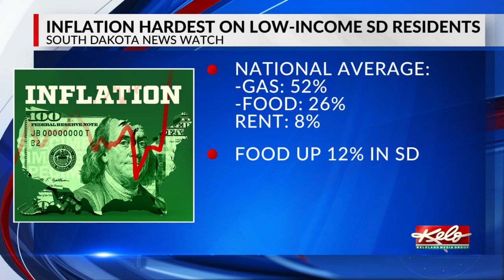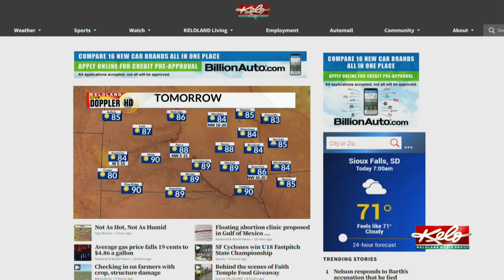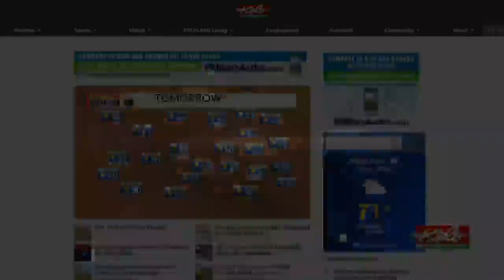KELOLAND On The Go Monday, July 11